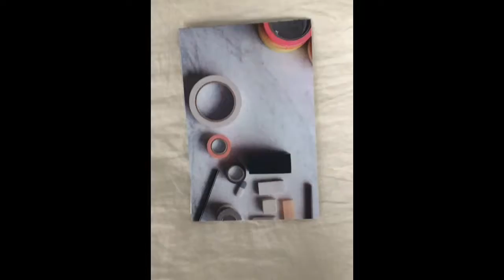Elizabeth MacLennan // Prop Stylist + Maker